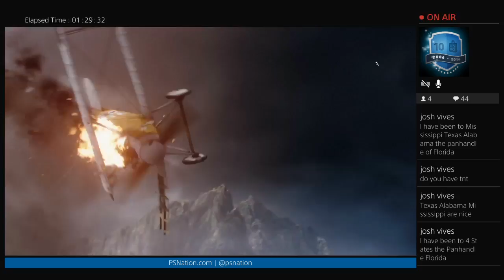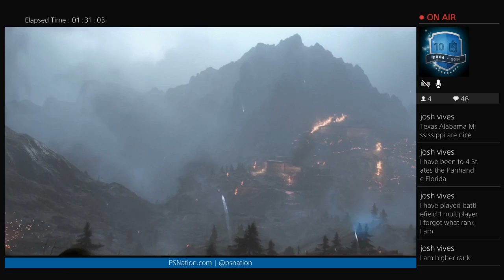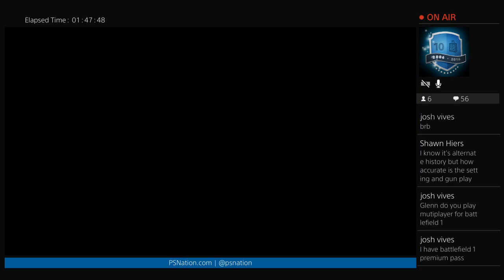Glenn plays the Battlefield 1 campaign (PS4)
Welcome to the Official Youtube channel for the PS Nation podcast.

Join our Forums to meet new people to play with, start gaming nights.

Listen to Glenn and Josh on the podcast every Tuesday.